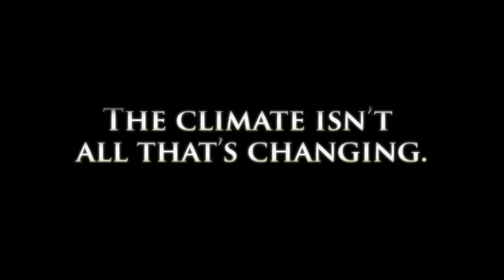Mitt In The Mirror - MJ Parody By Jason Paige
Wanna hear me sing the "Pokemon" theme song at the Super-Bowl? VOTE HERE!

I sang BG's for Michael at Madison Sq Garden. This song was one of my favs to sing.  Now Mitt Romneys Flip Flopping all the way to Tampa. Share if you care.

Im gonna make a change
Four thousand times in my life
Im gonna Flip Real good
Gonna Make a difference
Gonna make it Right Left Right
Left right left
As I, Turn Up The Collar On My
My magic underwear
This wind is changing my mind
I see the kids on the street
Without enought to eat
Who am i to be blind
Pretending not to see their needs
A polititian goes right where the dollar flows
A corporations greed
The lobbyists know that im the status quo
And ill say just what they need
Just to get them voting for me

Im starting with the Mitt in the mirror
Im asking him to change his ways
No message coulda been any clearer
If you wanna flip and flop another way
Take a look at yourself and then make a change

Na na na yeah yeah yeah na na yeah na
U uh uh huh

I been a victim of nepotism lack of love
Goldman n Sachs are my guys
Rolling in their dough
I leave the fed alone
Could it be Romney will bail out all his banker friends
Ill expand the war and then
Ill  go invade Iran
Let the profits grow
I follow the pattern of the money see
Cause it always profits me
To be whatever they want me to be

Get someone to vote for you today
You can change your words every single time
So you change your heart then you change your
Your mind

That Mitt that Mitt that Mitt that Mitt
you dont know  that Mitt
Ill never be clearer

Gonna feel real good yeah
Yeah no no yeah yeah no
Oh yeah oh no
Its gonna feel real good sham-on
Change
Just to get you votes you know it
You got to stop it yourself
Yeah
Hoo Flip Flop
To change your mind
You know you dont but you know it
Stand up sit down
To the left and the right
Make that change

THIS POKEMON METAL REMAKE WJASON PAIGE AND JONATHAN YOUNG IS GONNA BREAK THE INTERNET!
-~-~~-~~~-~~-~- Do you collect rare valuable Pokemon cards? Buy em here and I'll sign em for free!